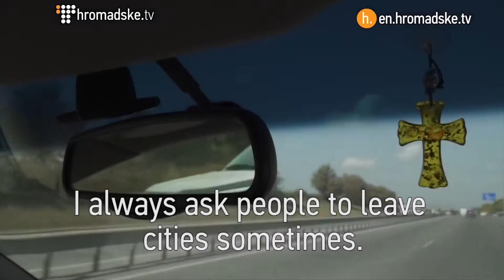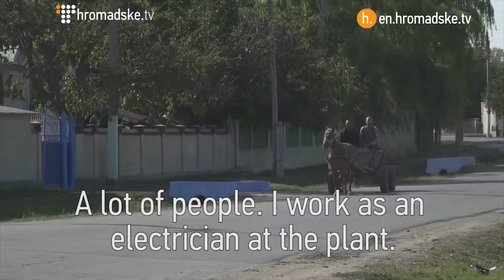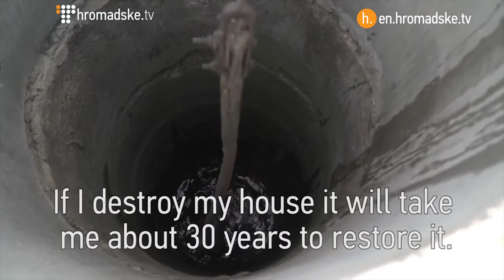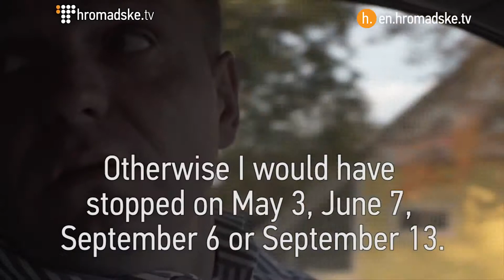Moldovan Villages Drive Protest In The Capital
"To understand why protests are occurring in Moldova, I recommend going beyond Chisinau." explains one of the protest leaders Andrey Nastasye. He is a representative of a public organization called  “Dignity and Truth”. This platform became the driving force that brought thousands of Moldovans to the central square of Chisinau.

"We were surprised by the last poll: it tells that protests are more common among those who live in the countryside." says Arkadiy Barbaroshiye, the director of the Institute of Civil Politics. Hromadske journalists decided to visit some small towns and villages in Moldova's central region to find out the type of conditions people live in. In Chulukhan, which is 100 km from capital city, the Hromadske journalists met a villager named Mikhail, who participated in protests on the Chisinau square from time to time. He is not able to do it regularly because of work. He used to work abroad before. "Now I’m too old." Mikhail sighs.

A family from a village called Mindresht has lived in Italy for 10 years now. "There’s no work in Moldova. It is impossible to make money here. Moreover, I have a family and a child’  head of  family Ion says. "Still I want to come back. We observe everything that happens in Chisinau attentively and support it." he adds. Ion acknowledges that he will come next time to take an active part in a protest.

As reported earlier, the protest started in the heart of Chisinau on September 6th 2015. Thousands of people came out on the streets to claim that they require a complete reload of the authorities, including resignation of the president and the prime minister. The protesters demand early parliament elections, proclamation of the oligarchs as non-grata people, and the return of 1 billion dollars, which have been stolen.

Kira Tolstyakova, Oleksandr Nazarov.

This video was originally published on October 19th, 2015.